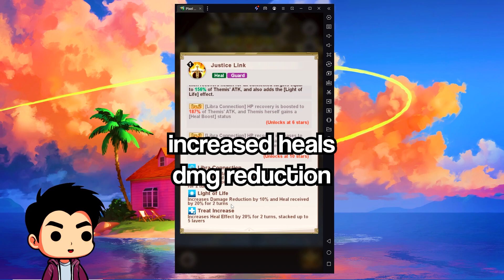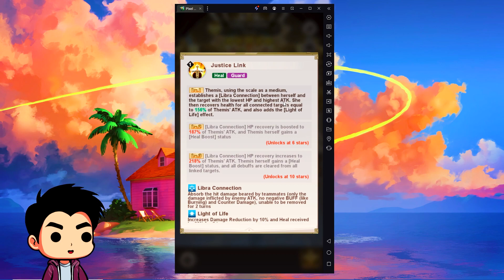IS THEMIS GOOD? 160+ Summons | Themis Overview + First Impressions | Pixel Heroes: Tales of Emond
Timestamps:
0:00 Intro
0:28 Skill Overview
1:17 Summary of Skills + Should You Pull??
1:57 Summons